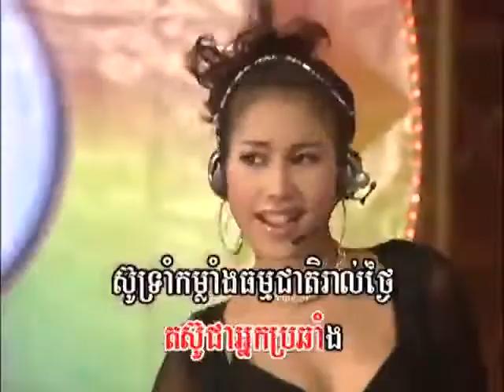តស៊ូក្នុងធម្មជាតិ អុិត ស្រីពីន, ឆៃលី ដាឡែន, ឈិន ច័ន្ទសុធារី, ឡោម លក្ខិណា | Rey meas production